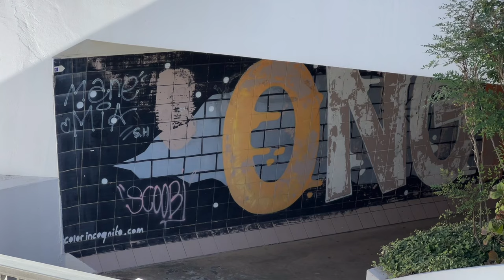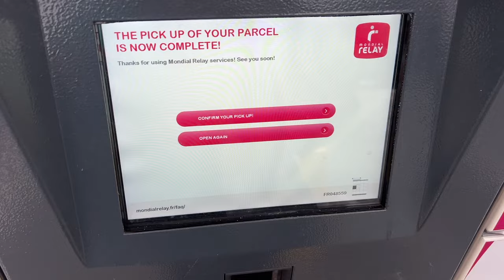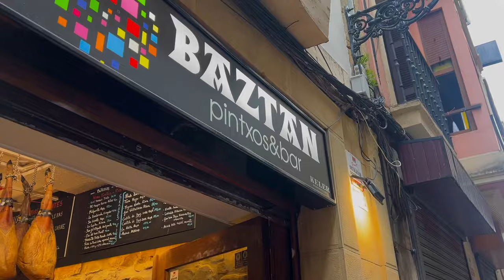life in the basque country, parents visiting, surf contest I Vlog